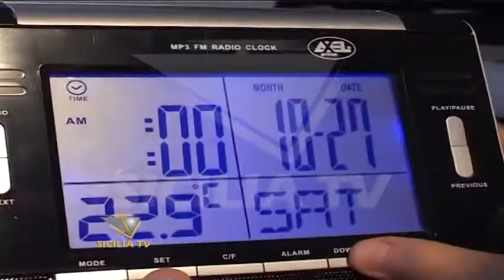Ottobre 2017, torna l'ora solare